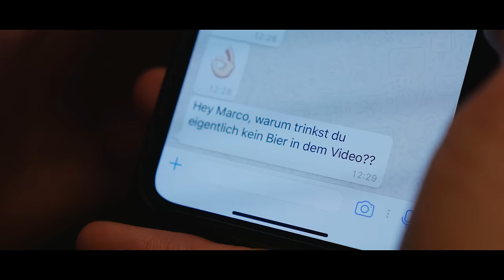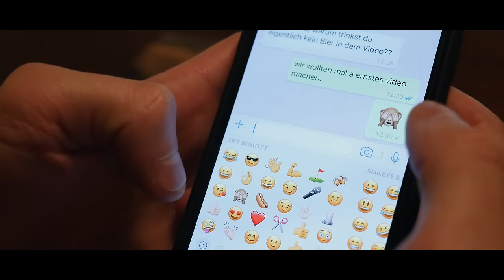TURBOBIER - An erster Stelle (OFFIZIELLES VIDEO)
'King of Simmering' - das neue TURBOBIER-Album - ab sofort ÜBERALL erhältlich!

Regie: Christoph Brunmayr

Produziert von TURBOBIER höchstpersönlich.

Danke an den wunderbaren Saloon fia's Locationherborgen.

TEXT:
I bin net gråd a leichter Charakter
des håst du von Ånfang ån g’wusst
doch auf wås du di då wirklich ei’låsst
des woar dir vielleicht goar net bewusst
wie soi ma des a wirklich wissen
nåch vü Sunn kummt meistens a Sturm
für vieles brauchts hoit a Überwindung
wie a klans Kind am 10-Meter-Turm

Wås i dir scho lång amoi sågn wollt:
… und waun i wieder amoi hinfoi
bist då dassd mi aufzahst
du stehst bei mir an erster Stelle
i wü, dass du des waast

Vü bleibt jetzt a nimmer offen
is scho ois hundert moi gsågt
wir håm uns den Mund wund’gredt

A wenn die Zeiten oft net leicht san
dann bleibst du trotzdem då
i würd desselbe a für di tuan
i hoff du waast des no